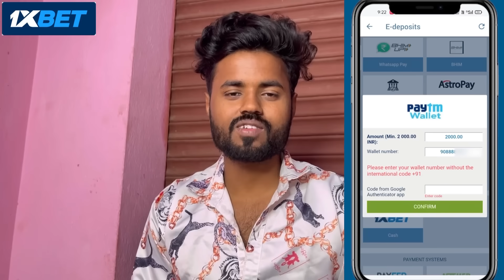sasurji ka hua Welcome❤️🙏|| Chandani se mummy ne karaya khet m first time kaam🤩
CHANDANI KA id